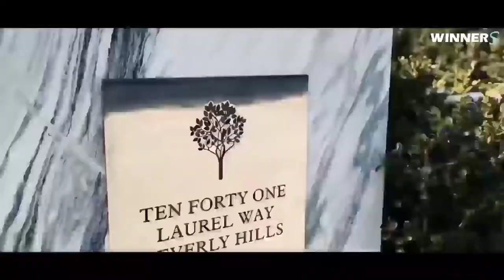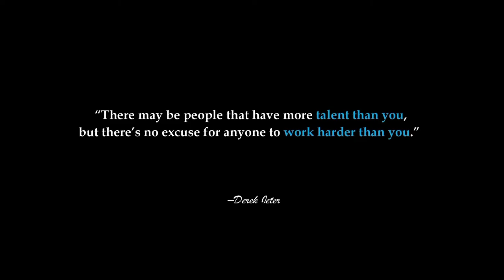LIFE OF BILLIONAIRES💲| Rich Lifestyle of billionaires | Motivation 102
the video clips or the music,i.e.